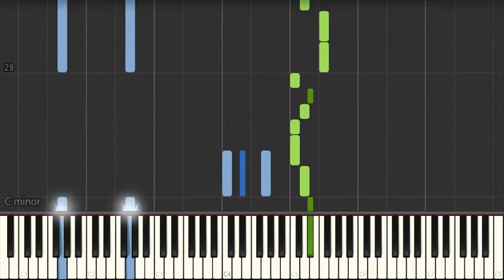Ana Maghrabi Appa (begin) Piano tutorial (Synthesia)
Eerste stukje, de rest volgt. Even geduld nog aub.